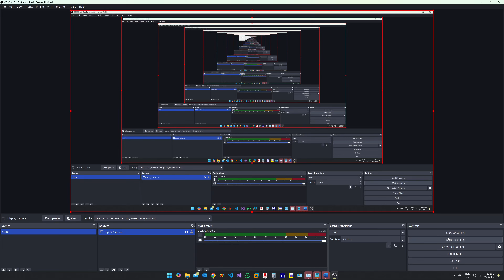vQuake 2: Ground Zero Expansion with RReady Rendition Verité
Never tested the expansion packs before.

Running on a GTX 1060.